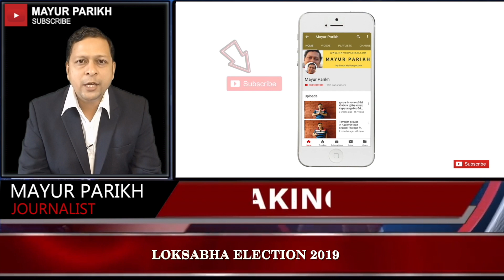Election Results 2019, Arvind Sawant (Shiv Sena) wins Mumbai South in Maharashtra vs Milind Deora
Shiv Sena's candidate Arvind Sawant has won the election from South Mumbai.

Shiv Sena's candidate Arvind Sawant was contesting against Congress leader Milind Deora.

Shiv Sena's candidate Arvind Sawant has once again won the election from this seat.

This is an increase of one seat in Shiv Sena's account in Maharashtra

दक्षिण मुंबई से शिवसेना के उम्मीदवार अरविंद सावंत चुनाव जीत गए हैं.

शिवसेना के उम्मीदवार अरविंद सावंत का मुकाबला कांग्रेस के नेता   मिलिंद देवरा से था.

शिवसेना के उम्मीदवार अरविंद सावंत एक बार फिर इस सीट से चुनाव जीत गए हैं.

महाराष्ट्र में  शिवसेना के खाते में एक सीट का इज़ाफा हुआ है

Mayur Parikh is a journalist with 18 years of experience in the field of TV Journalism. He has worked for reputed channels such as ABP News, Zee News, Alpha Gujarati. Currently he is Columnist and freelance journalist for various publications. He frequently appear on TV News Channels as Political and Business Expert. He is also a committee member of Maharashtra State Gujarati Sahitya Academy.